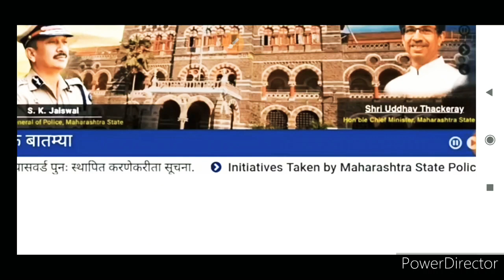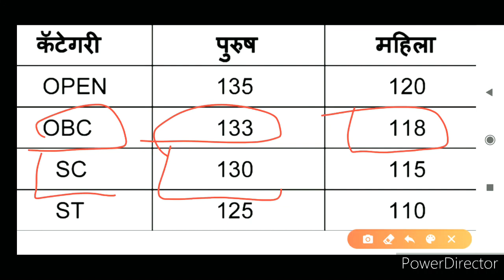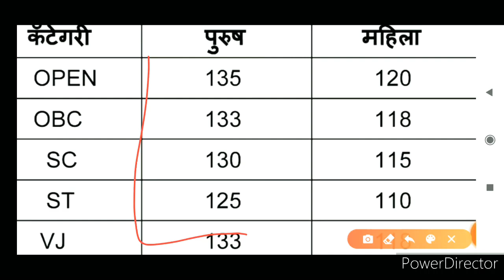Maharashtra Police Bharti Cut-Off||पोलीस भरती कट ऑफ|| 2020